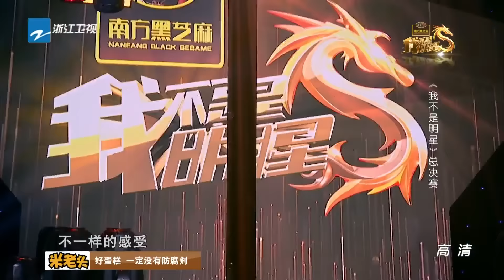《我不是明星》第七季第12期20151130: 金星跳舞秀长腿【浙江卫视官方超清1080P】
《燃烧吧少年》官方FB页面 Follow X Fire Facebook
《挑战者联盟》官方FB页面 Follow Challenger Alliance Facebook

《我不是明星》是浙江卫视出品的全国首档青春励志真人秀节目，从星二代的角度出发，着重凸显星二代摆脱父母的光环，努力奋斗，实现梦想的节目主旨，是中国首档大型星二代励志公益综艺节目，邀请明星好友或大牌老师甘当绿叶参与训练并登台演出，可谓星光熠熠。第七季于2015年9月7日每周一晚22：00登陆浙江卫视，正在持续更新中。